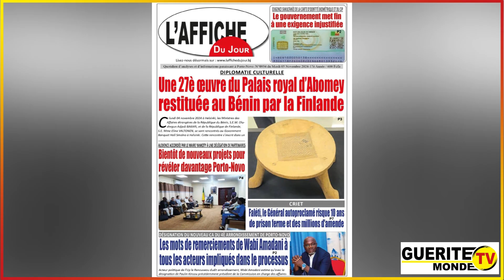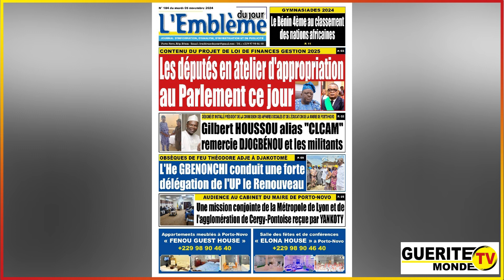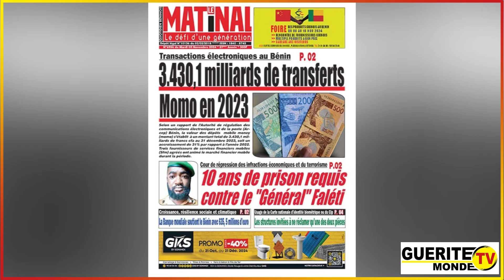🔶 La une de la presse et les actualités du matin de Gtvm du 05/11/2024 par Mathieu E. BOKO